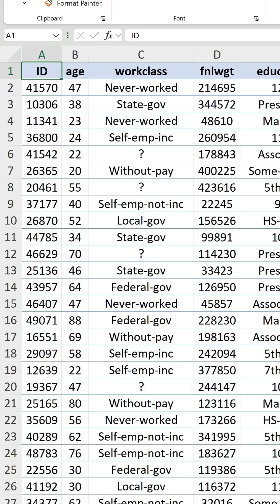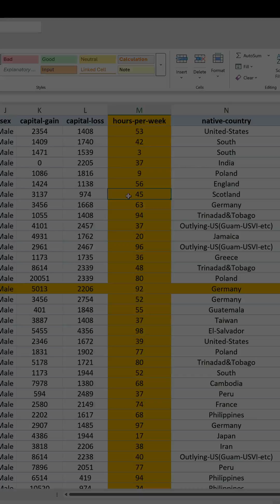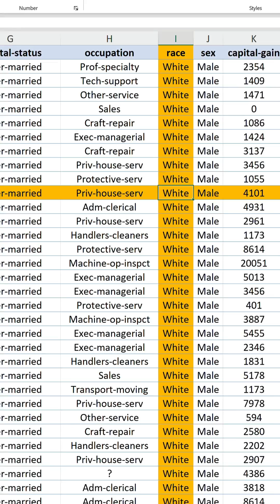Highlight the active row and column in an Excel worksheet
Ever lose track of where you are in a worksheet?

It's a common problem when navigating large datasets. You're flicking between cells, switching applications, and your eyes are darting between places.

You're handling sensitive data and want to be sure you're focusing on the correct record, but the further away you get from the row and column headers — the worse it gets.

You wish there were a better solution than meticulously sliding your index finger across the screen.

Unfortunately, Excel doesn't have a built-in feature for this, but there is a workaround.

Do the following:

1. Select a range.
2. Go to Home › Conditional Formatting › New Rule.
3. Select 'Use a formula to determine which cells to format'.
4. Input =OR(CELL("col")=COLUMN(),CELL("row")=ROW()).
5. Select Format and choose a fill colour.
6. Select OK twice.

You can now highlight the active row and column of the cell you're in by pressing F9 to recalculate the workbook. The upside of this method is there's no VBA. The downside is it isn't automatic.

However, adding some VBA code allows you to create an event that automatically performs this recalculation:

1. Press Alt + F11 to open the VBA Editor.
2. Open the relevant sheet object.
3. Input the code:

 If Application.CutCopyMode = False Then
 Application. Calculate
 End If
End Sub

The active row and column now highlight automatically as you navigate the worksheet range.

Hopefully, this will make your life easier for all those data entry and analysis tasks that require close attention! 🔎 😁